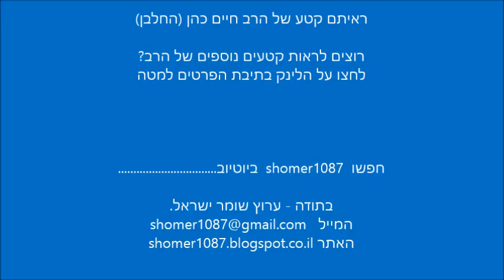החלבן נזכר ברבותיו הקדושים ובוכה באמצע השיעור || ש"י ✔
✯ לערוץ המלא של הסרטונים של הרב חיים כהן פרחיה לחץ כאן

לתגובות והערות ניתן לשלוח מייל לכתובת